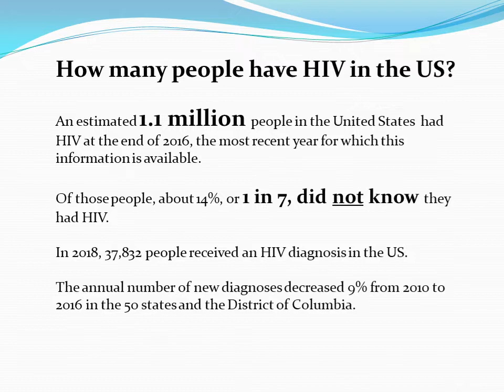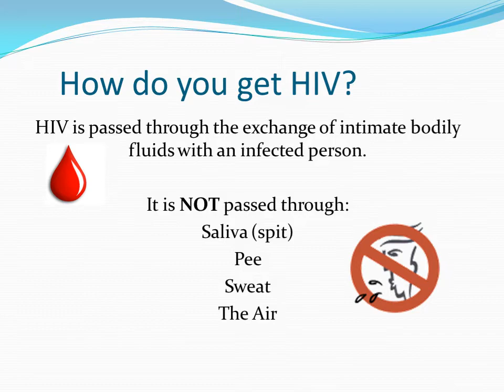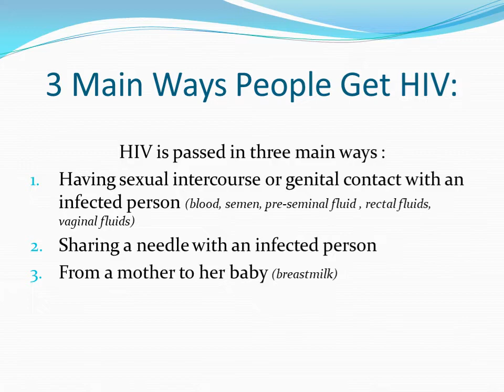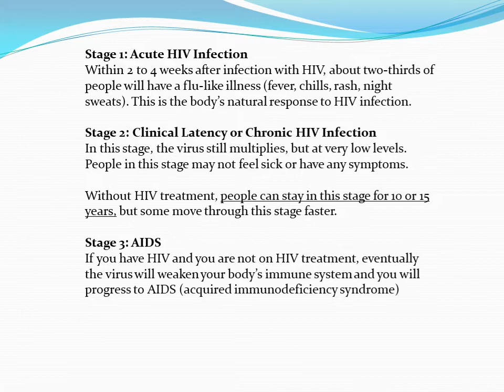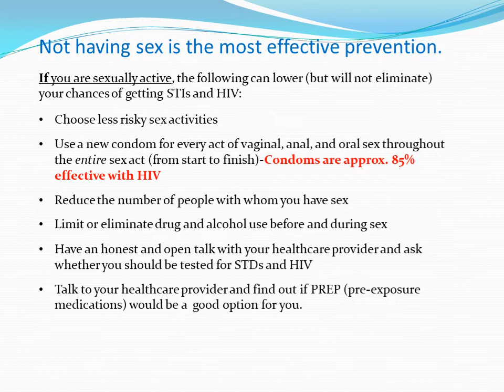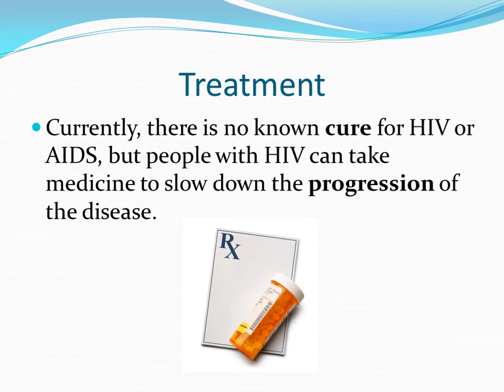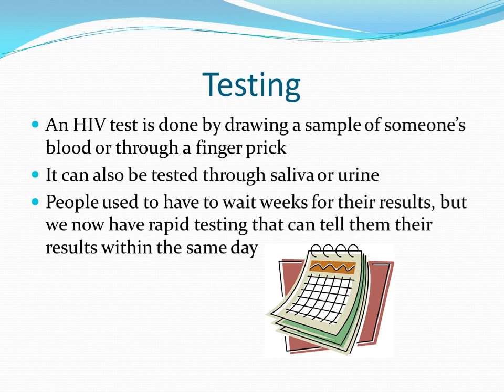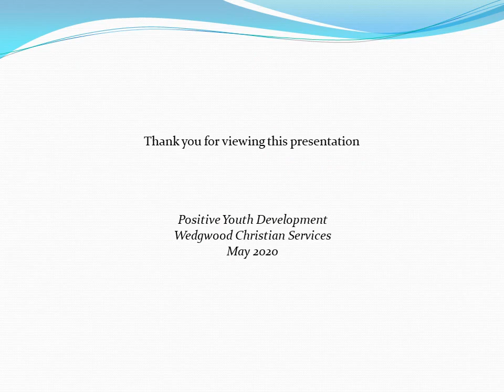Test Your Knowledge: Advanced lesson of HIV / AIDs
This presentation provides viewers with a more advanced lesson on what HIV/ AIDS is.